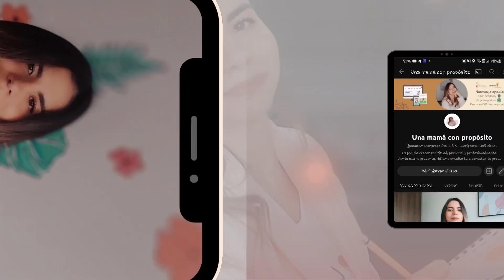El propósito de Dios para las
Dios tiene un propósito contigo y con tus hijos, ¿quieres descubrir cual es? ¿te gustaría entender a que te ha llamado y como puedes vivir plenamente caminando en ese llamado? Yo he logrado caminar en él durante 6 años siendo madre soltera y puedo dar testimonio de  que soy feliz con mi hijo, mira el video completo y déjame un comentario con tu opinión (no olvides también suscribirte).

✨ Únete a UMP Academy: ¡Te invito a disfrutar de 7 días de prueba gratis para que explores todos nuestros programas! No te pierdas:

Nativo a Emprendedor: Aprende a convertir tu idioma nativo en un negocio exitoso desde casa, para que puedas ser una mamá presente.

Mommypreneur: Descubre cómo emprender desde casa con el llamado que Dios te ha dado y conecta todo eso con tus dones y talentos.